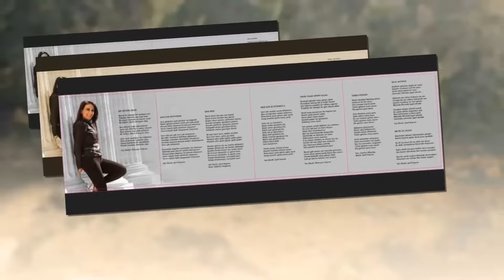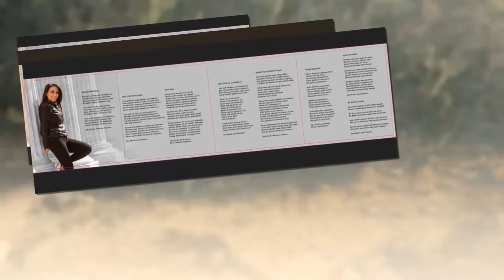FATOŞ YILMAZ İŞGAL ALTINDA